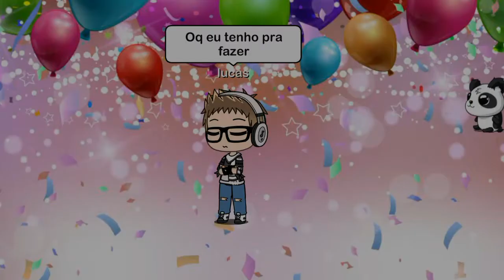Gacha life:Minha familia bizarra:#3 os avisos!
Hoje estou avisando que na semana que vem, nos estamos de ferias de Uma semana, e Vai sair videos com mais frequencia.

       Mas com esses aviso agente quisemos fazer Uma brincadeira.
 E agente Vai aparecer em um video mas eu no sei qual.